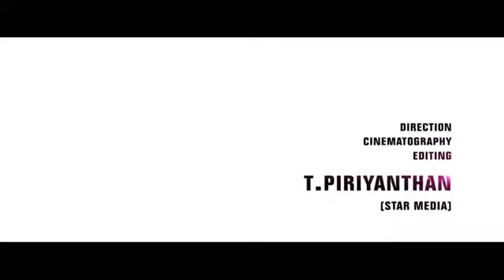tamil album song super hit nice song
if u not subsribed means also its not a problem just watch and learn new things which i know if iam said any thing is wrong contact me and say 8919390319